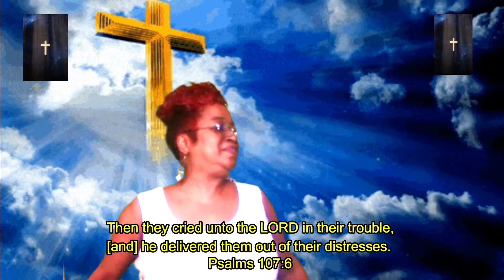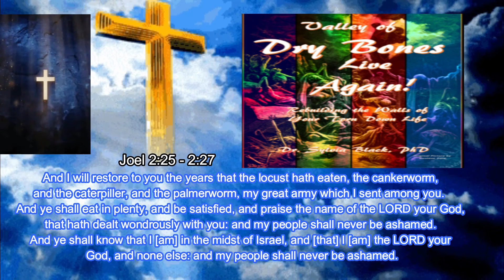Everybody Has A Red Sea To Cross Part 2 0